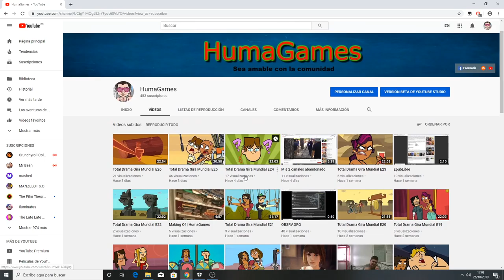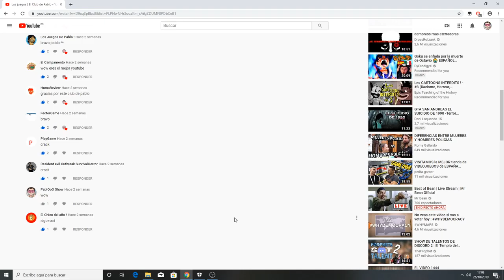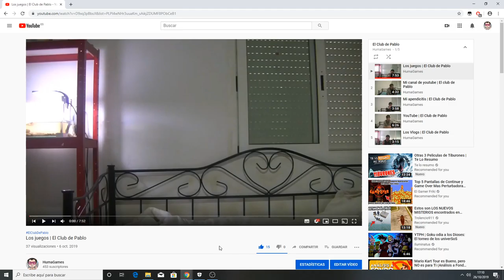Cosas que voy a cambiar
Vuelvo a youtube por ultima vez ^^